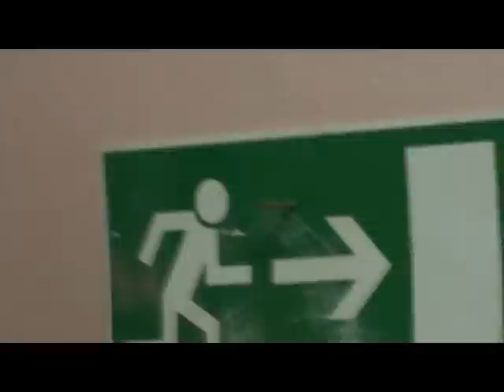Remorse - Fátom a szélben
A decemberi hardfestre keszulunk